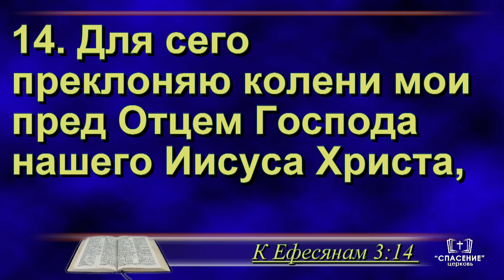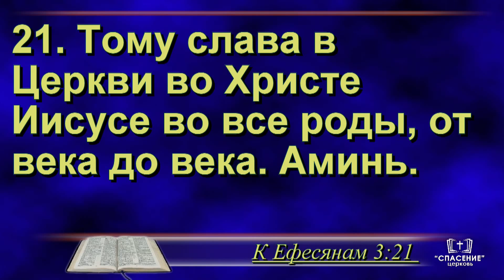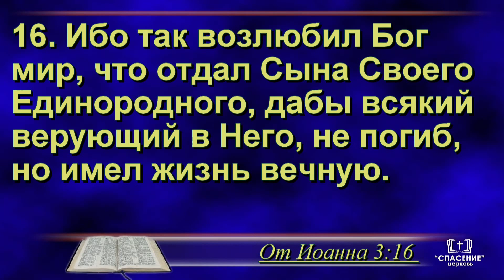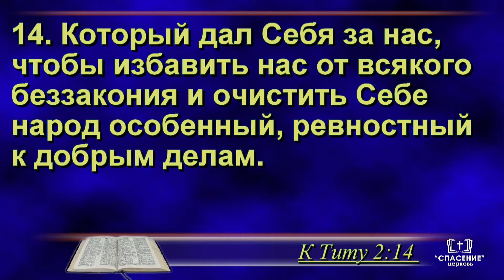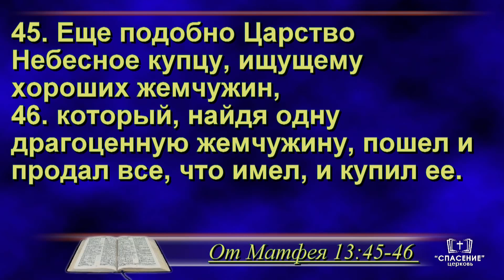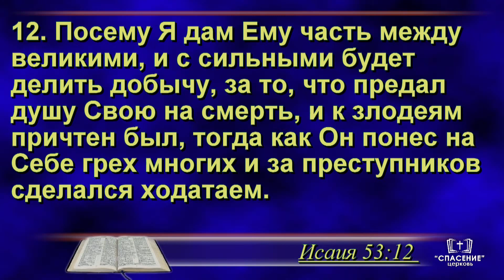И к тебе велика Божья любовь! / Проповедь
Воскресное утреннее богослужение
10 мая 2020